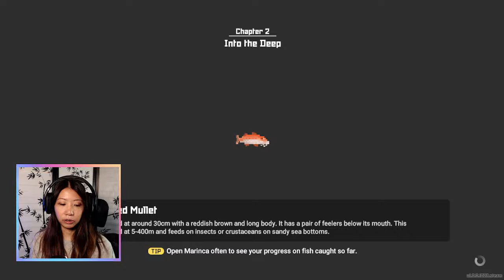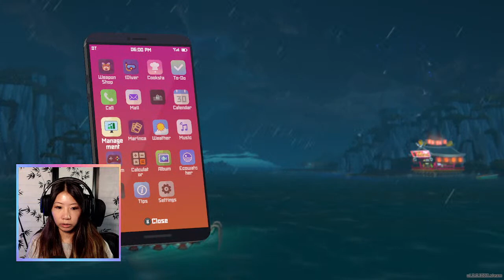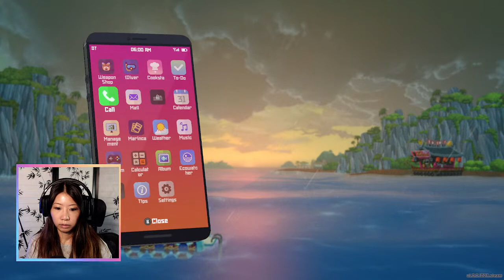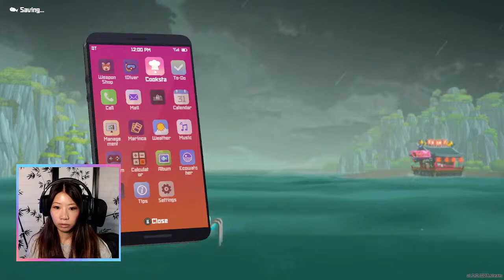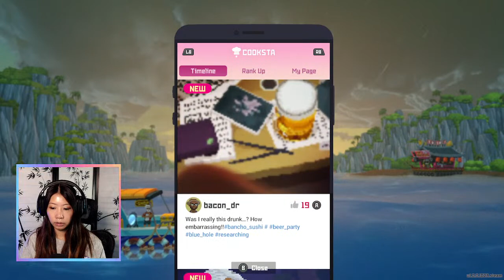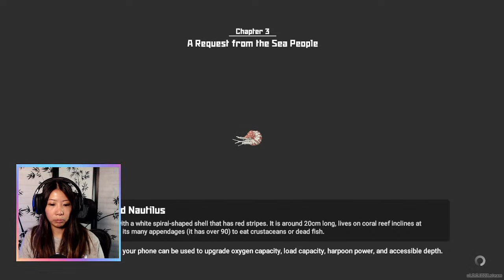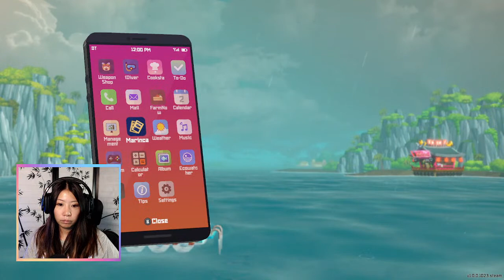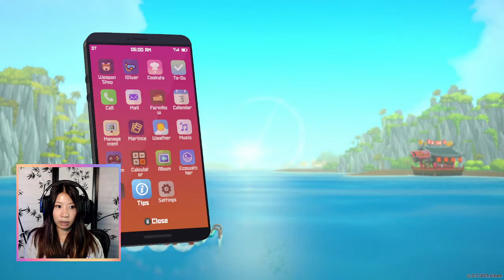Dave the Diver: Destroying the Entryway to Sea People Village, Chapter 2 Continued!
Join me as I play Dave the Diver in an exhilarating underwater adventure like no other! In this captivating series, we'll dive deep into the mysterious depths of the ocean alongside Dave, and run a sushi restaurant at night!

Whether you're a gaming enthusiast, nature lover, or simply seeking captivating content, Dave the Diver promises to keep you entertained and informed.